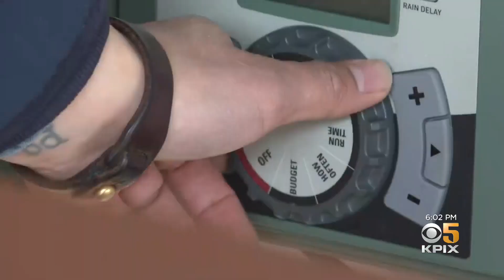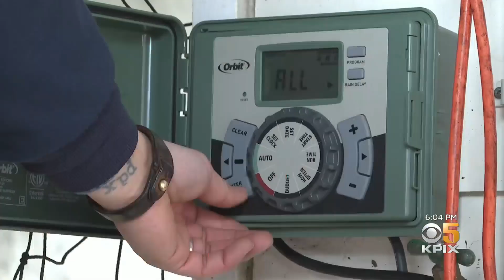S.F. PUC Offers Free Consultation to Help Customers Save Water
The San Francisco Public Utilities Commission is offering a free service to water customers in an effort to help them conserve water and cash. Max Darrow reports. (3-26-22)